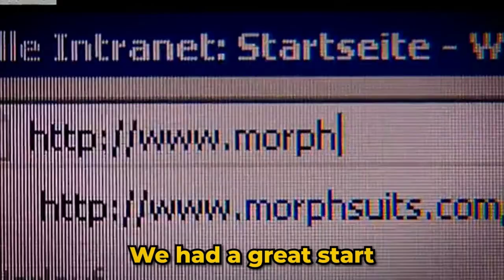How a Simple Idea Turned into a Business Empire!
Let's dive into the entrepreneurial journey with Fraser Smeaton from MorphCostumes as we break down what makes a business pivot successful. From the start of a fun, simple idea to dominating the costume industry, Fraser’s story is a master class in innovation, market adaptation, and leveraging technology for sustainable growth. This episode is packed with actionable advice on thriving through change. 🌈 How do you plan to apply these insights to your business? We'd love to hear from you in the comments!

Timestamps

About Fraser Smeaton and MorphCostumes (00:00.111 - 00:26.35)
How it all started: the spark of the business idea (01:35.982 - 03:53.839)
From a simple idea to a booming business (03:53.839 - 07:21.656)
Costumes aren't just for Halloween - Here's why. (07:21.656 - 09:32.792)
Growing the business and riding the growth wave (09:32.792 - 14:23.832)
AI's role and what's next on the horizon (25:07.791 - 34:51.032)

Join our complimentary CEO community today and leverage AI insights to supercharge your business strategy and network with industry leaders.